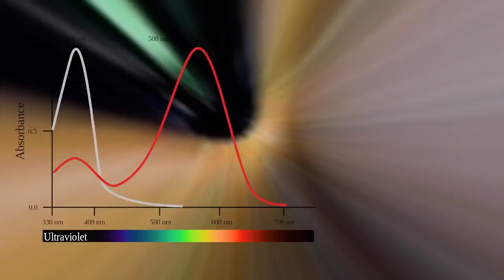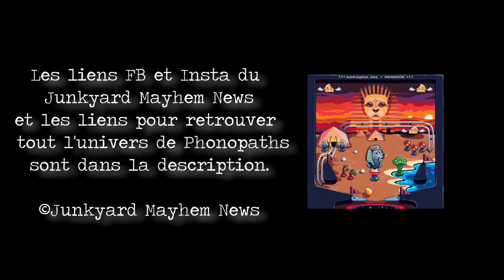Junkyard Mayhem Interview | Phonopaths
Interview confinement avec Bastien, chanteur de Phonopaths, réalisée le 4 décembre 2020.

--== Phonopaths ==--

--== Junkyard Mayhem News ==--

Instragram: shorturl.at/fFOR3

Vous voulez que je parle de votre groupe? Contactez moi sur FB